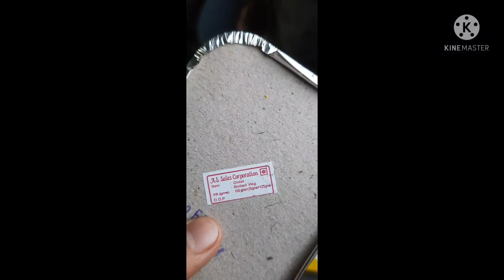Travel Bangaluru to Agra#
love to traveling